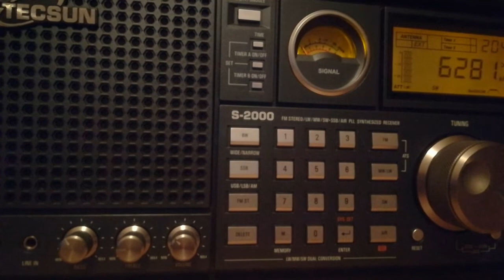Panda Radio (Netherlands), 6280, 2022.09.04, 20.46 UTC